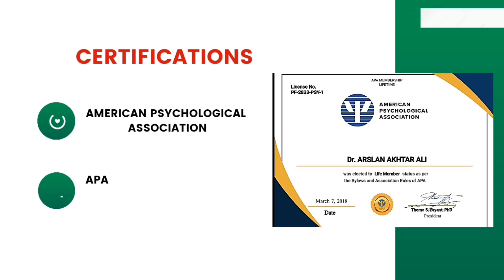Psychology Experts Licenses & Certifications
Psychology Experts is Registered by Securities & Exchange Commission of Pakistan (SECP) & Islamabad Healthcare Regulatory Authority (IHRA).
سائیکولوجی ایکسپرٹس کے لائسنس اور سرٹیفیکیشن: سائیکولوجی ایکسپرٹس سیکیورٹیز اینڈ ایکسچینج کمیشن آف پاکستان (SECP) اور اسلام آباد ہیلتھ کیئر ریگولیٹری اتھارٹی (IHRA) کے ذریعے رجسٹرڈ ہے۔

Dr. Arslan's Guest Appearances:
Morning Show 'Subh Savaray Pakistan' at 92 News:

Featured:
Pakistan Tribune:

Dr. Arslan has Received "Heroes Award 2024" by 'YAP' at 'Preston University, Islamabad':

Psychology Experts (International Mental Health Organization)

Dr. Arslan Akhtar Ali himself survived Bipolar Affective Disorder for 10 years.

Dr. Tabinda Arslan herself survived Obsessive Compulsive Disorder for 14 years.

Our Services For Both Online & In-Clinic Treatment:

1) German Sealed Customized Natural Medicine for the Treatment of all sorts of Phobia, Anxiety, Depression and Mental issues/illnesses:

Our German Sealed Customized Natural Medicine is prepared by Prof. Dr.med. Georg Adler (Germany) according to the prevailing symptoms of the clients.

The German Sealed Customized Natural Medicine will cure the Bio Clock of a client while the package will include free Customized Therapy, Meta Empirical Diet Plan and Techniques as per client case to cure PsychoSocial Clock of Brain. All of the Brain clocks (Bio Psycho Social Clocks) of a client would be healed in this course and clients would be able to live normal and peaceful life while getting rid of their mental issues/illness and Antipsychotics.

1A) If Client is suffering from Mental Issues/Illness for 6 Months or Less:

Total Cost of Treatment through German Sealed Customized Natural Medicine:
Rs.10,000/-

1B) If Client is suffering from Mental Issues/Illness for more than 6 Months:

Rs.20,000/-

Stop wasting your Money Anywhere Else.

آن لائن اور کلینک دونوں میں علاج کے لیے ہماری خدمات:
1) ہر قسم کے فوبیا، اضطراب، ڈپریشن اور ذہنی مسائل/بیماریوں کے علاج کے لیے جرمن مہر بند قدرتی دوائی:
ہماری جرمن مہربند قدرتی دوائی پروفیسر ڈاکٹر آف میڈیسن جارج ایڈلر (جرمنی) تیار کرتے ہیں۔ جرمن مہربند قدرتی دوائی کلائنٹس کی موجودہ علامات کے مطابق تیار کی جاتی ہے۔

جرمن مہربند قدرتی دوائی کلائنٹ کی بائیو کلاک کو ٹھیک کر دے گی جبکہ پیکج میں مفت کسٹمائزڈ تھراپی، میٹا ایمپیریکل ڈائیٹ پلان اور کلائنٹ کےکیس کے مطابق دماغ کی سائیکو سوشل کلاک کو ٹھیک کرنے کے طریقے شامل ہوں گے۔ اس کورس میں کلائنٹ کی تمام دماغی کلاک (بائیو سائیکو سوشل کلاک) ٹھیک ہو جائیں گی اور کلائنٹس اپنے دماغی مسائل/بیماریوں اور اینٹی سائیکوٹکس سے چھٹکارا حاصل کرتے ہوئے نارمل اور پُرامن زندگی گزار سکیں گے۔

کورس کا دورانیہ: 3 ماہ

ا) اگر کلائنٹ 6 ماہ یا اس سے کم عرصے سے ذہنی مسائل/بیماری میں مبتلا ہے:

جرمن مہربند قدرتی دوائی کے ذریعے علاج کی کل لاگت: 10,000 روپے

ب) اگر کلائنٹ 6 ماہ سے زیادہ عرصے سے ذہنی مسائل/بیماری میں مبتلا ہے:

جرمن مہربند قدرتی دوائی کے ذریعے علاج کی کل لاگت: 20,000 روپے

اپنے پیسے کو کہیں اور ضائع کرنا بند کریں۔

2) Counseling Session:
If a client only needs a counseling session, then fee for 1 Counseling Session will be following:

2A) Online Counseling Session Fee:
Rs.2000/-

2B) In-Person / Face-to-Face Counseling Session Fee:
Rs.3000/-

Time Duration of Each Counseling Session Ranges from 45 Minutes to 1 hour.

2) اگر کسی کلائنٹ کو صرف کونسلنگ سیشن کی ضرورت ہے، تو 1 کونسلنگ سیشن کی فیس درج ذیل ہوگی:

ا) آن لائن کونسلنگ سیشن کی فیس:
2000 روپے

ب) کلینک میں آ کر کونسلنگ سیشن لینے کی فیس:
3000 روپے

ہر کونسلنگ سیشن کا دورانیہ 45 منٹ سے 1 گھنٹہ تک ہوتا ہے۔

Clinic Address: Street 74, Sector: G-11/2, Islamabad.

Note: Advance Booking of Date and Time is Compulsory Before Coming to Clinic.
کلینک کا پتہ: سٹریٹ 74، سیکٹر: G-11/2، اسلام آباد۔

نوٹ: کلینک آنے سے پہلے تاریخ اور وقت کی ایڈوانس بکنگ لازمی ہے۔

Verified Doctor:
Marham.pk:

Quest for Life
(Cambridge University Press):

Life is Life
(Amazon & LeanPub):